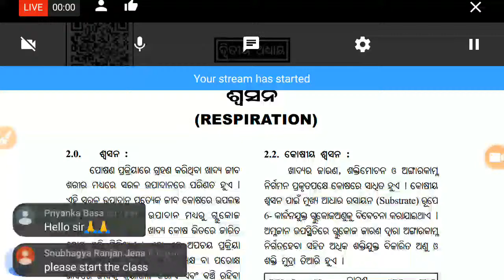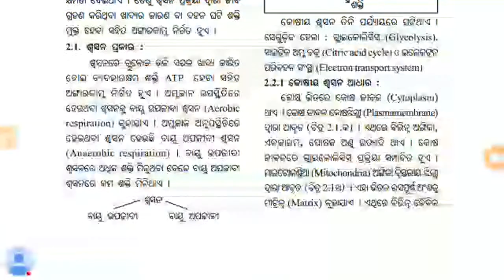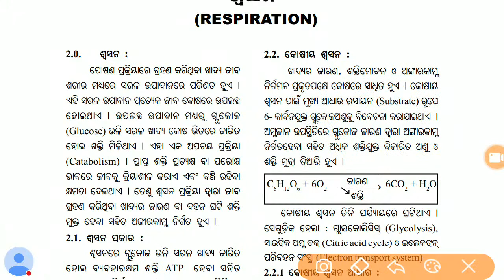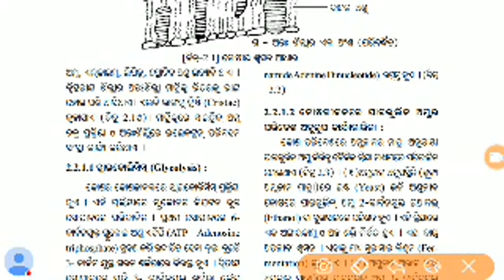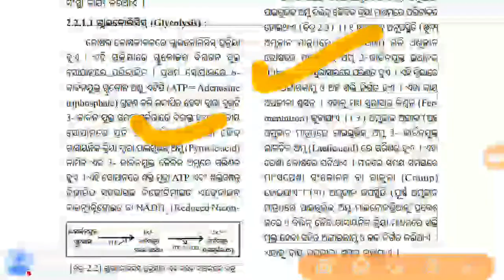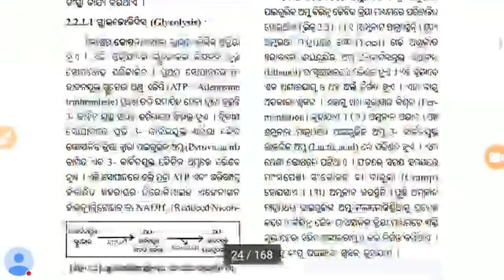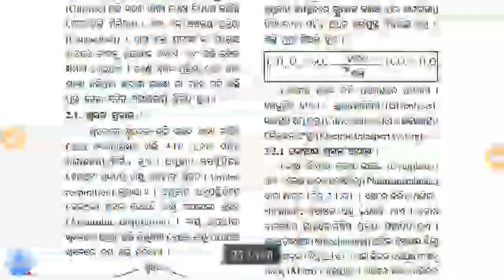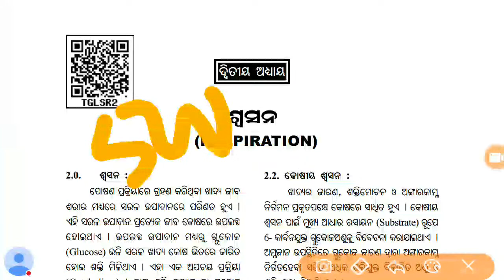10th Class Live Class🚀Life Science👉ଶ୍ୱସନ